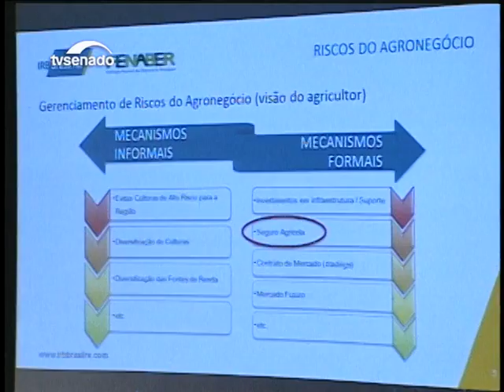Debatedores pedem mais incentivos do governo para o seguro rural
Com menos de 20% das propriedades agrícolas cobertas, o Brasil é um país que apresenta um baixo índice de seguro rural. A Comissão de Agricultura ouviu nesta quinta-feira (14) representantes do setor privado para entender as dificuldades da atividade no país e os riscos para os agricultores.